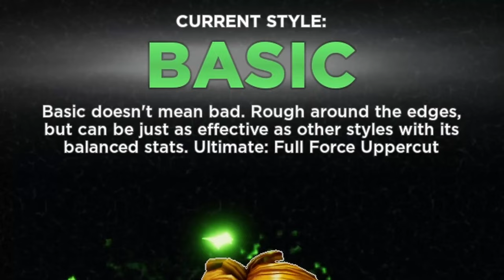THIS NEW FEINTING UPDATE IS INSANE! [Untitled Boxing Game]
This update is CRAZY...

Roblox Untitled Boxing Game is a popular roblox game with 19 different fighting styles to choose from! Some on the styles that are included are Ippo, Slugger, Smash, Freedom, and Ghost style!

I will be posting a lot more frequently now, so more videos will be on the way!